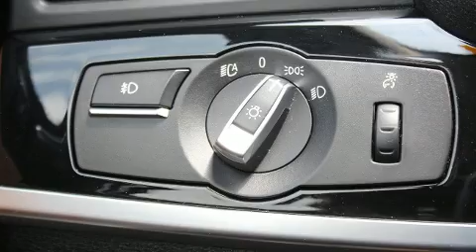2015 BMW X3 xDrive28i in Charlotte, NC 28269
10720 Northlake Auto Plaza Blvd

You can expect a lot from the 2015 BMW X3. Smooth gearshifts are achieved thanks to the 2 liter 4 cylinder engine, and for added security, dynamic Stability Control supplements the drivetrain. A turbocharger further enhances performance, while also preserving fuel economy. All of the premium features expected of a BMW are offered, including: leather upholstery, delay-off headlights, a rear window wiper, a built-in garage door transmitter, a power rear cargo door, remote keyless entry, and power front seats. For drivers who enjoy the natural environment, a power moon roof allows an infusion of fresh air. Safety equipment has been integrated throughout, including: dual front impact airbags with occupant sensing airbag, front side impact airbags, traction control, brake assist, anti-whiplash front head restraints, ignition disabling, an emergency communication system, and 4 wheel disc brakes with ABS. When road conditions become unpredictable, rely on all wheel drive to maintain outstanding control. A Carfax history report provides you peace of mind by detailing information related to past owners and service records. Our knowledgeable sales staff is available to answer any questions that you might have. They'll work with you to find the right vehicle at a price you can afford. We are here to help you.